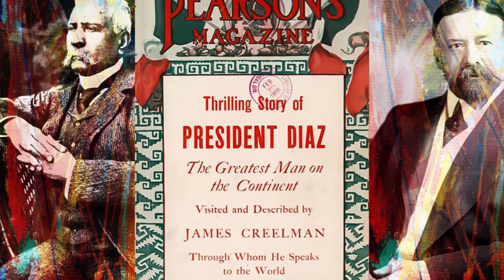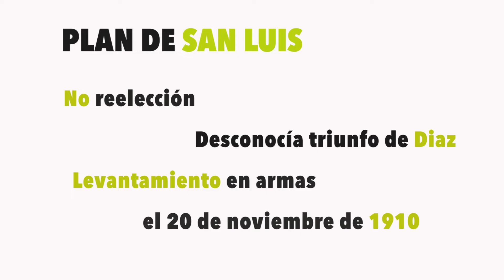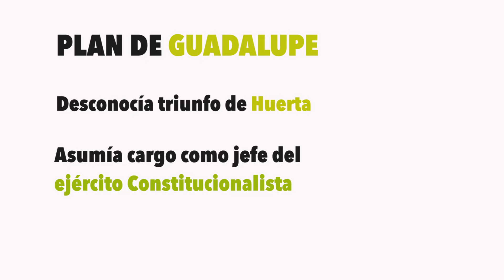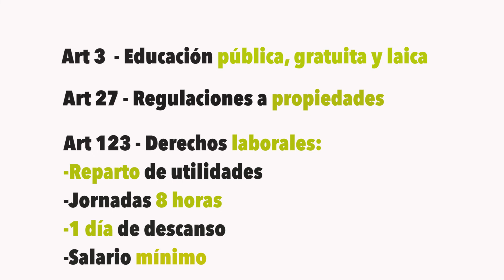La Revolución 🇲🇽 Mexicana 🇲🇽 en 10 Minutos (Resumen)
Esta semana estudiaremos la Revolución Mexicana. Un evento que definió muchos aspectos más allá de la identidad de nuestro país. En el video de hoy conocerás a los principales personajes, las fases por las que pasa el movimiento desde el levantamiento armado hasta la promulgación de la Constitución de 1917.